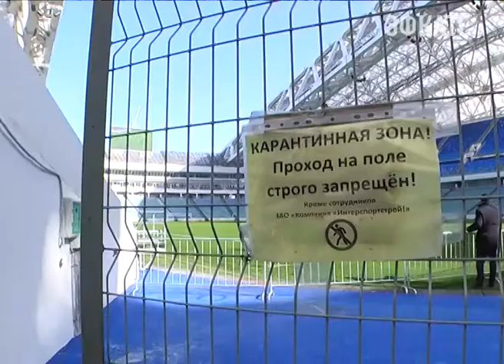В Сочи представили транспортную схему на 28 марта. Новости Эфкате Сочи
28 марта в Сочи состоится Международный товарищеский матч между сборными по футболу России и Бельгии. Это будет первый футбольный матч на стадионе «Фишт», зрителями которого станут до 40 тысяч человек.

Основным видом транспорта для доставки зрителей будут электропоезда "Ласточка". Для этих целей расписание скорректировали и добавили подвижной состав. "Ласточки" начнут отправляться в сторону Олимпийского парка с 15:00 в среднем каждые 15-20 минут. После окончания матча в период с 21.00 до полуночи электрички будут возвращаться в центр города с тем же интервалом. Билет на матч не даёт права на бесплатный проезд.

Также 28 марта увеличится количество автобусов на городских маршрутах, в том числе по маршрутам № 57, 100, 125с и 124с.

Дополнительно для болельщиков организовано ограниченное количество парковочных мест для личного транспорта. Стоянки предусмотрены у Ледового дворца «Айсберг»; Ледовой арены «Шайба»; Ледового дворца «Большой»; Кёрлингового центра «Ледяной куб»; «Адлер-Арены»; Сочи-Парка; Медиа центра и входной группы в Олимпийский парк. Схему, а также загруженность парковок можно будет отследить в режиме реального времени на сайте администрации города в день проведения матча. На самих парковках будут работать транспортные волонтёры, они займутся координацией и перераспределением автомобилей. Количество парковочных мест ограничено.

Также болельщикам напоминают, что на стадион запрещено проносить колющие и режущие предметы, зонты типа трость, шлемы, пиротехнику, газовые баллончики, бутылки, чашки или банки, в том числе консервные и прочие предметы из полиэфира, стекла, а также упаковки ТЕТРАПАК. Также не пропустят на арену зрителей с вувузелами, лазерными фонариками, алкоголем, пропагандистскими материалами и нацистской атрибутикой.

Сочи. Новости.
Телеканал Эфкате.